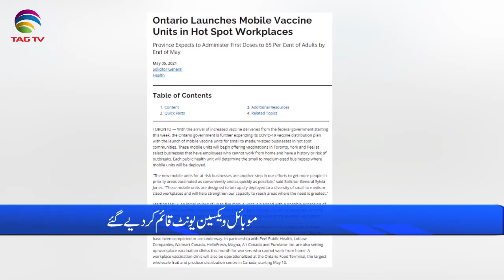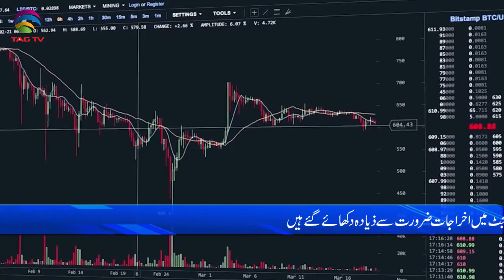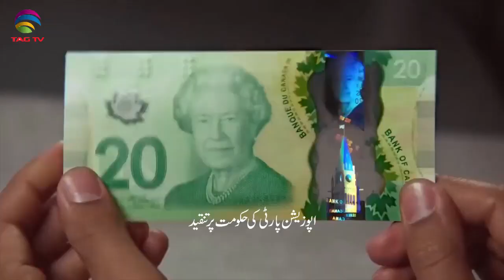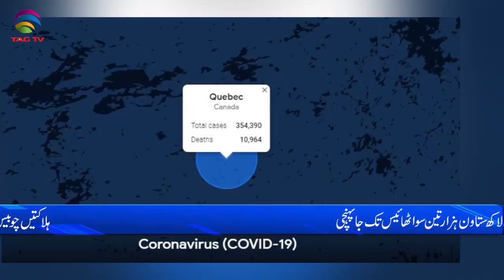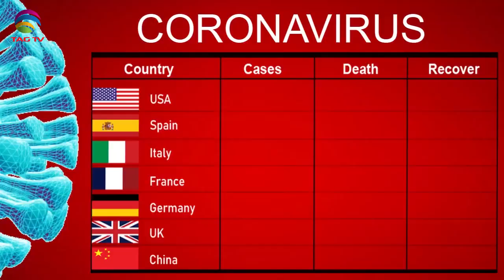International & Canadian News Bulletin in Hindi/Urdu - May 6, 2021